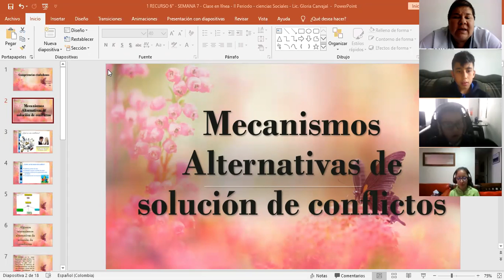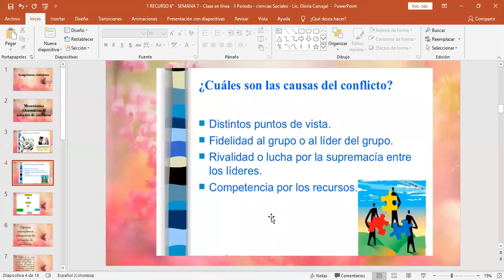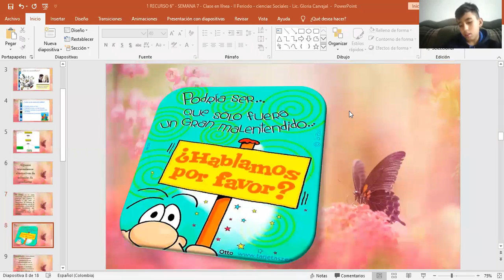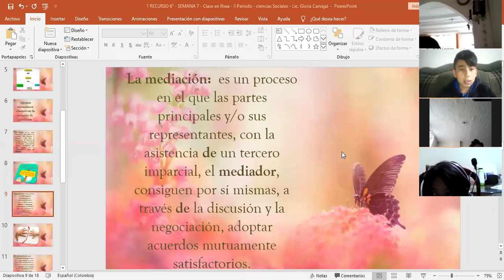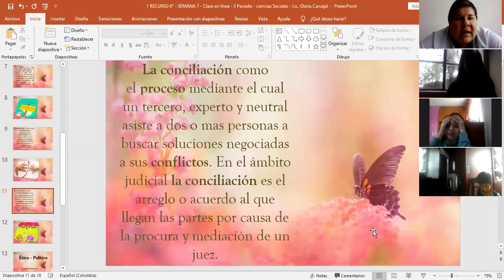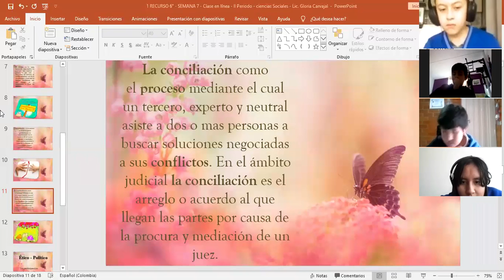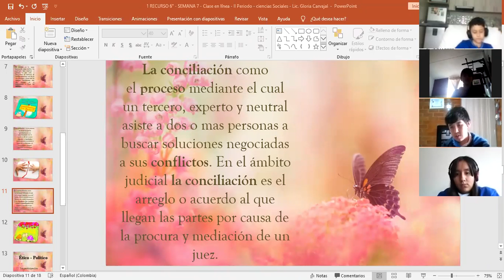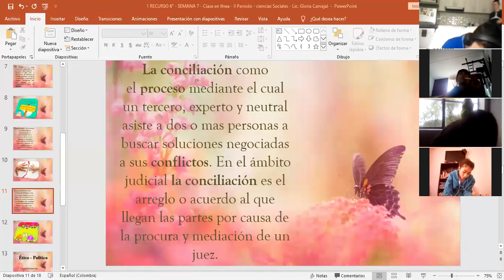Clase de Ciencias Sociales Sexto Mayo 26 2020